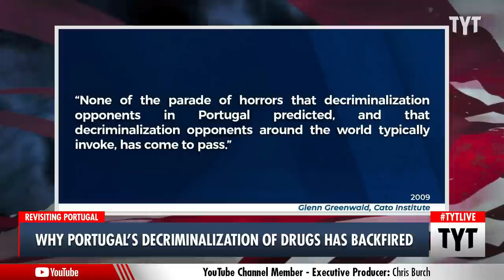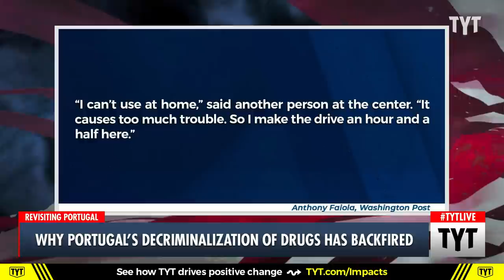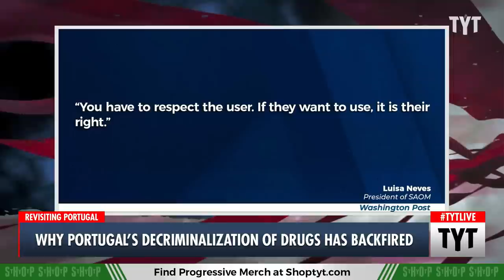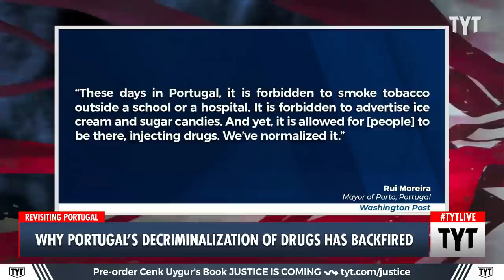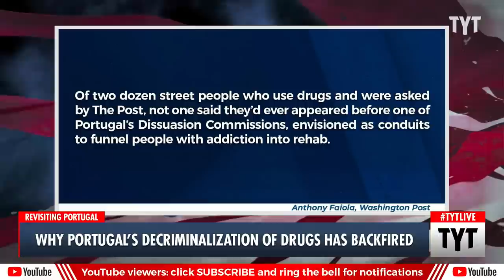Addiction EXPLODES in Portugal as Decriminalization Suffers Major Hiccups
Portugal's harm-reduction model for drug use was hailed as a success a decade ago, but things have shifted in a scary direction. Ana Kasparian discusses on The Young Turks.

"PORTO, Portugal — Addiction haunts the recesses of this ancient port city, as people with gaunt, clumsy hands lift crack pipes to lips, syringes to veins. Authorities are sealing off warren-like alleyways with iron bars and fencing in parks to halt the spread of encampments. A siege mentality is taking root in nearby enclaves of pricey condos and multimillion-euro homes.

Portugal decriminalized all drug use, including marijuana, cocaine and heroin, in an experiment that inspired similar efforts elsewhere, but now police are blaming a spike in the number of people who use drugs for a rise in crime. In one neighborhood, state-issued paraphernalia — powder-blue syringe caps, packets of citric acid for diluting heroin — litters sidewalks outside an elementary school."

230712__TA02_Why_Portugals